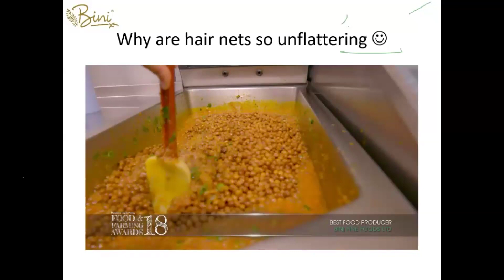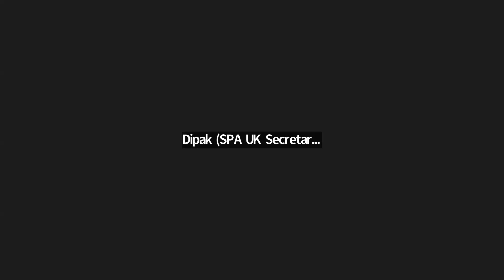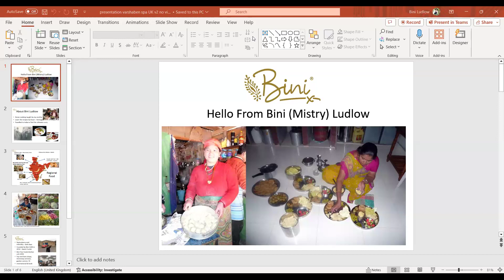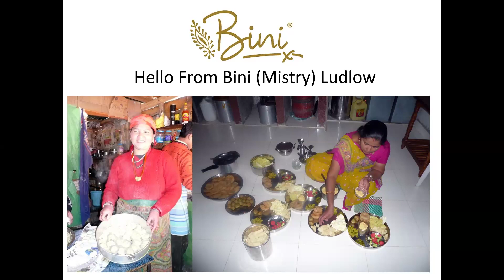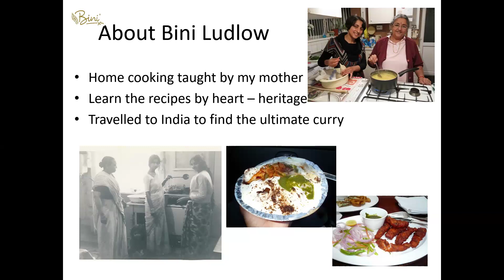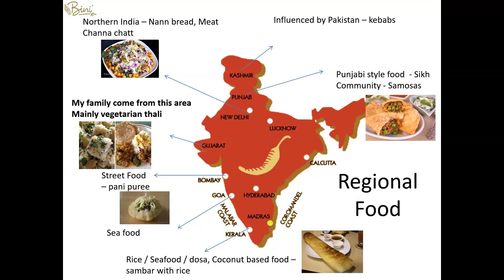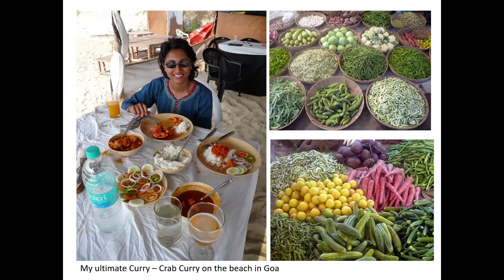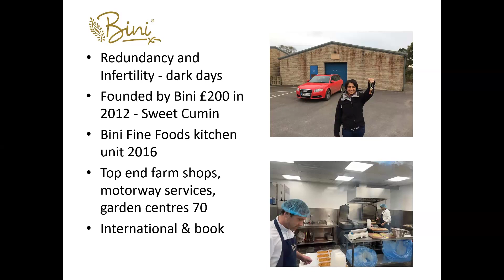SPA UK - Adversity to Success - 9th January 2024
Adversity to Success by Bini (Mistry) Ludlow
Adversity to Success inspired by Gujarati Traditions